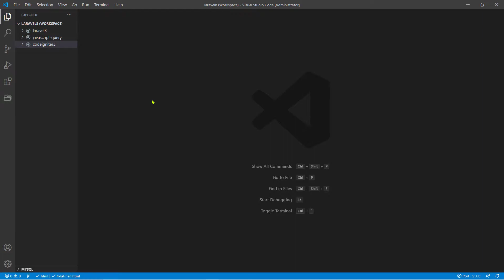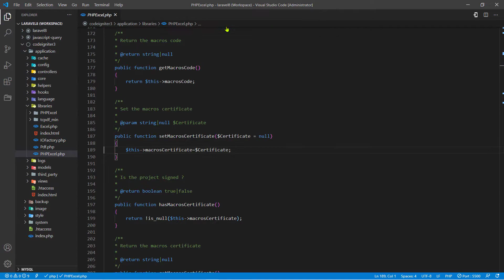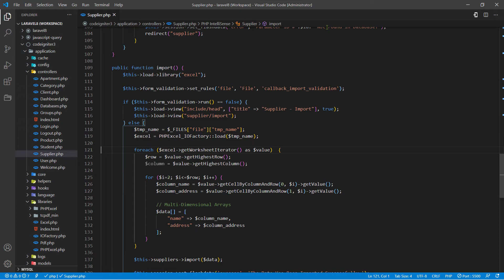Belajar Visual Studio Code #1 Mencari Baris Program Di Visual Studio Code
Belajar Visual Studio Code Adalah Sebuah Keharusan, Karena Sejak 2015, Software Ini Menempati Tempat Teratas Di Hati Para Developer.